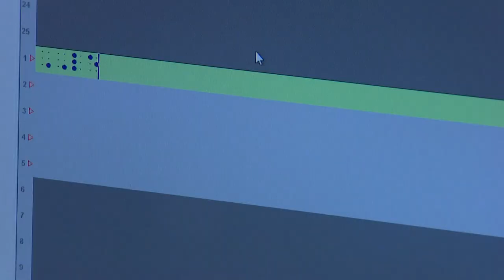Proposal to increase salaries for inmates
The state of Washington saves millions by paying inmates pennies per hour for work done behind bars.

A state legislator wants to start paying inmates minimum wage for prison jobs.

Inmates are paid to work in prison kitchens, they build office furniture and assemble eyeglasses.

According to the Department of Corrections (DOC), 1,600 offenders currently work in-custody jobs. The pay between 65 cents to $2.70 per hour.

DOC spokesperson Chris Wright said those are “one of the top hourly rates in the country.”

“This is an evolution of slavery,” said state Representative Tarra Simmons, D-Bremerton.

Simmons is believed to be the first person convicted of a felony to get elected to serve in Olympia.

She served a 30-month prison sentence for drug and theft charges. She worked in the kitchen, laundry room, and as a custodian.

“When I was incarcerated I was paid 42 cents an hour,” said Simmons.

Her proposal would place half of an inmate’s earnings into an account that could not be accessed until the inmate’s release.

"If people can leave with enough money to have transportation, for housing, clothing, food and potentially some job training, hopefully they will have a better chance at not coming back," said Simmons.

Simmons said the issue will come up for debate in the upcoming legislative session, which starts in January.